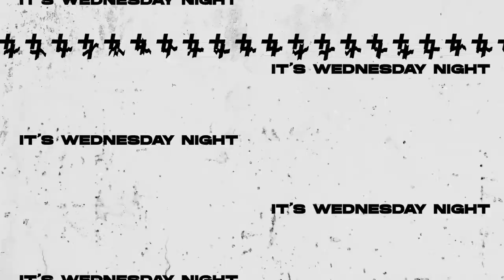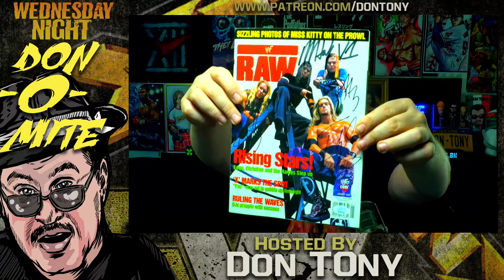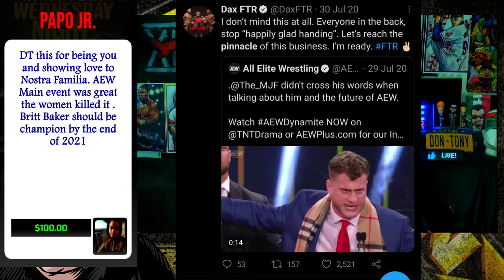🟣AEW DYNAMITE + NXT 3/17/21 REVIEW: THUNDER ROSA vs BRITT BAKER UNSANCTIONED LIGHTS OUT MATCH! 🔥🔥🔥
Wednesday Night Don-O-Mite hosted by Don Tony (Original airdate: 3/17/21). Enjoy the show! 🍺🍺
*TIME STAMPS*
0:00 - Show opening
1:20 - A tale of two main events: Britt Baker vs Thunder Rosa / Balor and Kross vs Lorcan and Burch
2:38 - Thunder Rosa & Britt Baker tore it up on Dynamite and have a match we'll always remember
6:29 - Britt Baker won even though she lost the match. (Think Steve Austin / WrestleMania 13)
8:28 - Here's hoping NWA has a great PPV and hoping for not a repeat of August 2020
9:00 - Everything DT reported Mon about WrestleMania tickets delay & more was 100% correct
12:33 - Quick plug for Thursday's (3/18) ASK DT show and the cool prize up for grabs
14:09 - Sarray will soon make her NXT debut
16:00 - WALTER returns to NXT. Simple Math: WALTER Chop = JBL Clothesline From Hell
19:01 - Jordan Devlin returns to NXT and immediately gets into it with Santos Escobar
20:30 - Tony Khan appears on AEW Elevation and solidifies DT's comparisons to Vince McMahon Memphis 1993
25:25 - AEW Dynamite 3/17/21 recap and review
30:32 - Super Chat feedback and questions answered
41:40 - Did AEW plant the seed of 'The Pinnacle' faction back in July 2020? (Pic included)
43:22 - One week follow-up: 99% of those who love posting AEW wrestlecrap moments hid from Maki Itoh mic shots to Shida
47:50 - Once again it happened. AEW advertises 'Sting speaks' and then says nothing on Dynamite
48:58 - A big thumbs down for the AEW direction change has done with Lance Archer and Brian Cage
1:04:58 - DT loves the idea of Tony Khan as GM (on TV) but stop the 'forbidden door' remarks
1:19:00 - Imagine Adam Cole's facial reaction to Unsanctioned Match? (Think BB concern face)
1:21:14 - NXT 3/17/21 recap and review
1:22:16 - Did anyone catch Wade Barrett's small dig towards NWA?
1:24:20 - Cameron Grimes' momentum has come to a halt the last two weeks
1:29:30 - WWE knew for 5 days details behind AEW main event, and still chose to deliver a bland main event
1:31:25 - Kyle O'Reilly 'arrested' trying to run Adam Cole off the road & Regal's reaction was goofy
1:41:33 - Dexter Lumis vs Austin Theory match lacked a ton of emotion and psychology
1:48:48 - The seeds are planted for the breakup between Dakota Kai and Raquel Gonzalez
2:00:47 - DT's Ratings (3/17/21) Predictions: AEW 788K / NXT 644K
2:04:39 - Show close

🔹 AEW Dynamite (3/17/21) Quick Results: Cody Rhodes def Penta... Jade Cargill def Dani Jordyn... Matt Hardy, Private Party, Butcher & Blade def Jurassic Express and Bear Country... Jon Moxley and Eddie Kingston def The Good Brothers... Rey Fenix def Angelico... Thunder Rosa def Britt Baker (Unsanctioned Lights Out Match)

🔹 NXT (3/17/21) Quick Results: Dexter Lumis def Austin Theory... Legado Del Fantasma def Breezango... Dakota Kai def Zoey Stark... Marcel Barthel vs Tommaso Ciampa... LA Knight def Kurt Stallion... Oney Lorcan (c) and Danny Burch (c) def Finn Balor and Karrion Kross (NXT Tag Team Title Match)

🔹 Special shout out to tonight's Super Chatters: Papo Jr, Mr Stoney Loney, Ken Levitt, Mike D, Johnny Knight, Dahak 666, AS7607, Sammy D, Crazy Cruiserweight, Jamie D, Ted Turner, Anthony Diaz, & Scorpio 959!

🔹 Special shout out to tonight's Super Chatters:

A Toast To The Family. Salute! 🍷
Jeff Collins 🍸
Smoking Hydro 🍮
Mighty Mighty 🍹
Papo Jr 🍺
James Young 🍺🍺
David Levy 🍮
Robert Swanson 🍹
Roger Rubio 🍷
RazorBlade00 🍸
Douglas MacKay 🍺
Keyvon Lewis 🍹
Kieran O'Neill 🍸
Joe Magee 🍮
Wrestling Soup 🍵
Prince Albertz 🍷
Jeremiah Richards 🍸
Paul Bielawski 🍹

👕☕New Don Tony Merchandise!

🔹 Audio only version of this episode can be streamed or downloaded

🔹 If you enjoy this clip, please give it a 👍🏽'Thumbs Up'👍🏻 which tells YouTube you recommend this video to others. And, hit the 'reminder bell' so you are reminded when upcoming live shows air and when new video clips are posted. This channel is less than a year old and has already surpassed ⁕16,000⁕ subscribers! Feel free to post your comments on the episode and the topics discussed. Thanks everyone and all the best.

🔹  Tune in LIVE right here to see Don Tony on the following shows:
- 11:05PM Mondays: Breakfast Soup RAW (Raw recap & latest news) hosted by Don Tony & MISH
- 10:05PM Wednesday Night Don-O-Mite (AEW Dynamite & NXT reviews, MLW, NWA, Impact & more.) 🚫 No Raw or Smackdown talk on Wednesdays🚫
- 10:05PM EST Thursdays: Live Q&A, Ask DT, any topic and anything goes!
- 10:05PM Fridays: The Don Tony Show (WWE Smackdown recap, news, analysis of AEW/NXT quarter hour ratings and a little bit of everything else!)
- And all WWE and AEW PPV Recaps